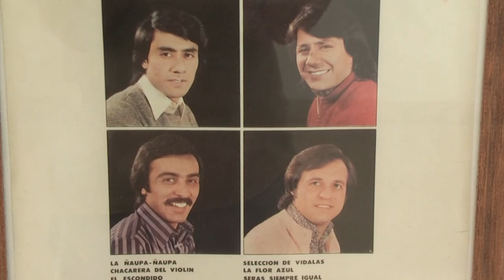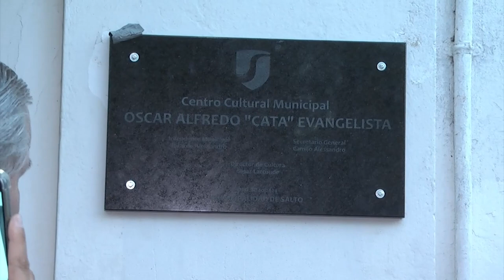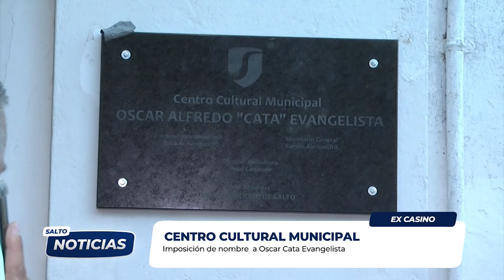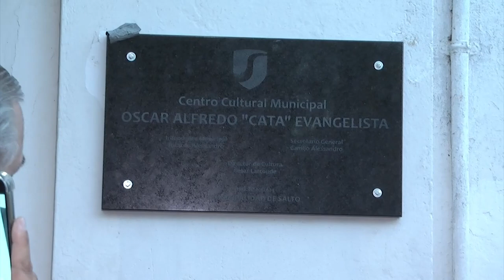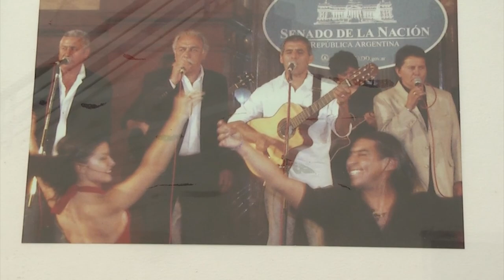CENTRO CULTURAL MUNICIPAL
IMPOSICIÓN DE NOMBRE CATATREPA EVANGELISTA